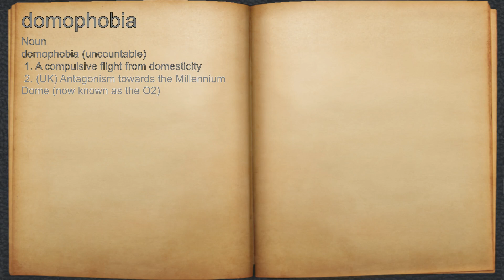What does domophobia mean?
A spoken definition of domophobia.

Intro Sound:
Typewriter - Tamskp